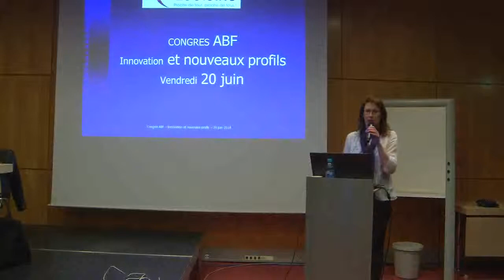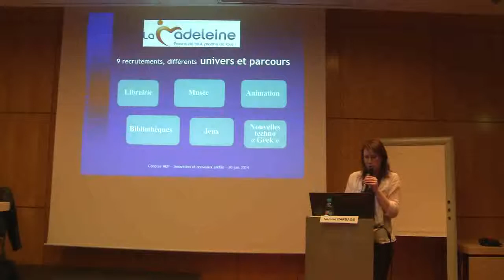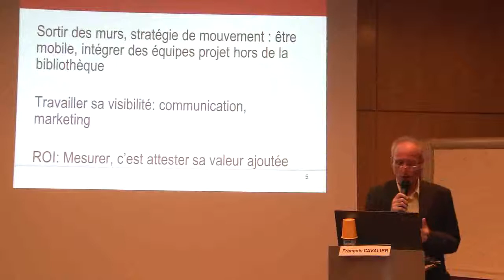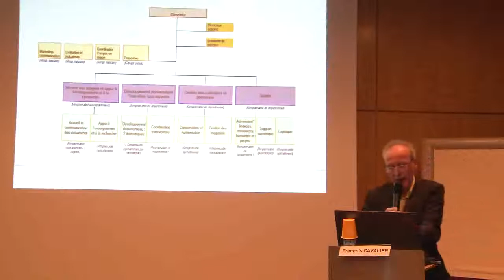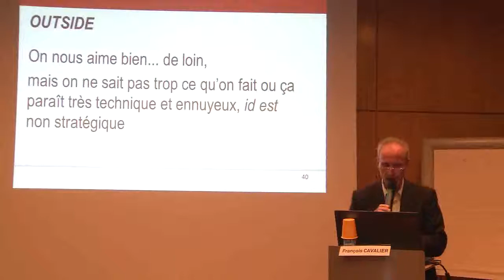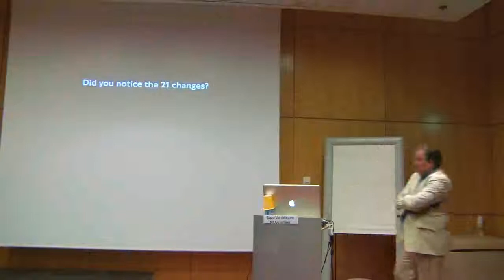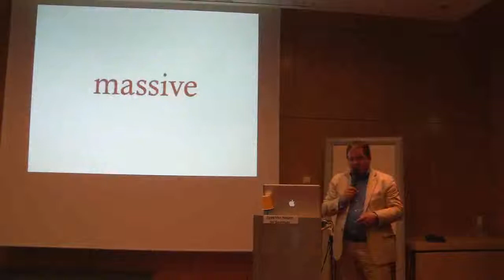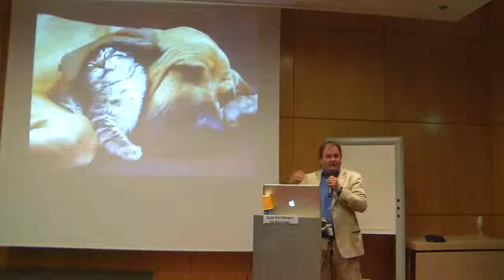Congrès ABF 2014 - Innovations et nouveaux profils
60e congrès de l'ABF sur le thème Bibliothèques, nouveaux métiers, nouvelles compétences, du 19 au 21 juin 2014 à Paris Porte de Versailles

Vendredi 20 juin 2014 - 9h
Nouveaux profils, nouvelles représentations
INNOVATIONS ET NOUVEAUX PROFILS

Modératrice
Amandine Jacquet - Secrétaire nationale adjointe chargée de l'international à l'ABF

Intervenants
Valérie Barbage - Directrice de la médiathèque de La Madeleine

Eppo Van Nispen Tot Sevenaer - Directeur général du CPNB (Fondation pour la promotion collective du livre néerlandais)

François Cavalier - Directeur de la bibliothèque de Sciences po